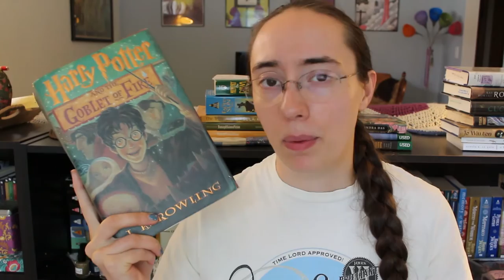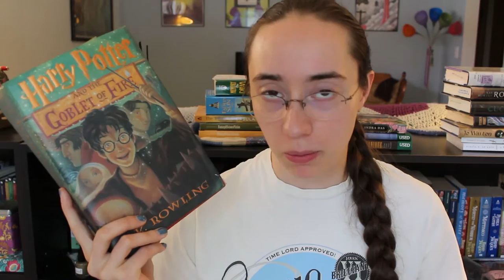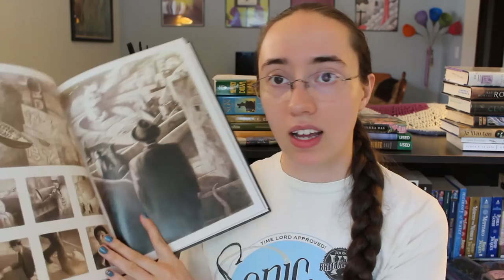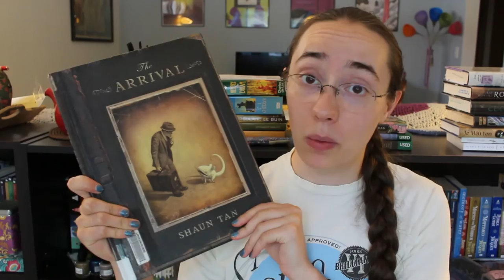Late Wrap-Up! (Part 2) | Booktubeathon 2016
Better late than never wrap-up for Booktubeathon 2016! Can't believe I stuck so closely to my TBR! :-D

Titus Andronicus by William Shakespeare

Lazarus, Vol. 3: Conclave by Greg Rucka

The Arrival by Shaun Tan

The Selfish Gene by Richard Dawkins